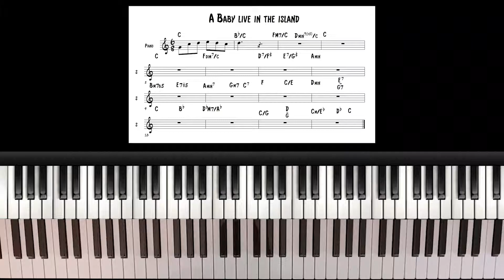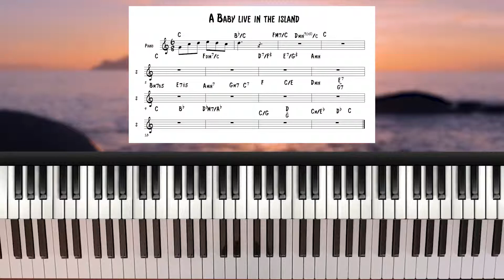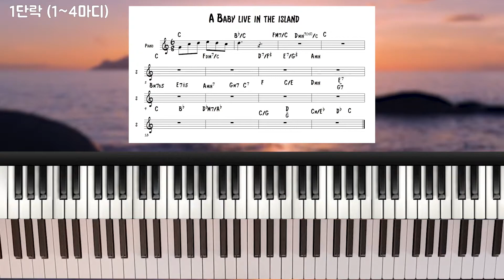[피아노레슨] 동요 섬집아기 Reharmonization(재즈편곡) 레슨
악곡 : 동요 - 섬집아기
내용 : 동요를 재즈편곡하는 방법

구성 : 총 1회
1회 : 55분

자료 : 원곡악보, 편곡된 악보제공

가격 : 2만원